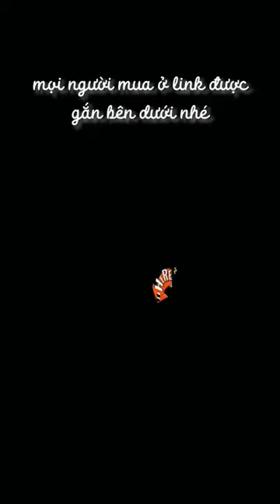Stationery tone black and white được rất nhiều bạn hỏi nè ����������